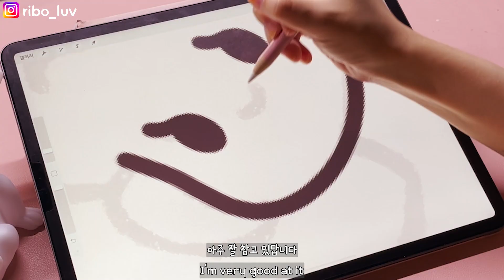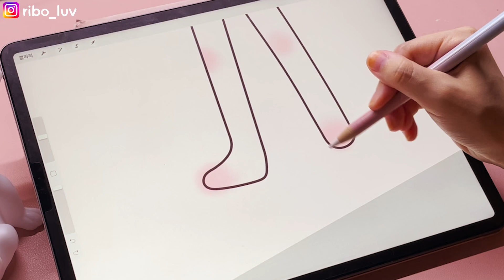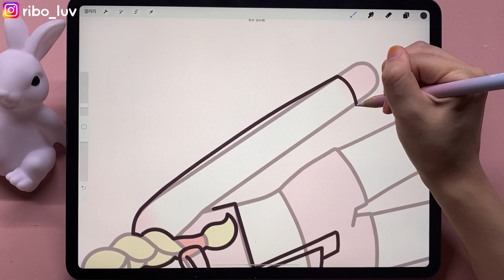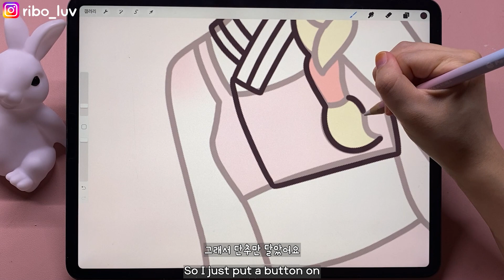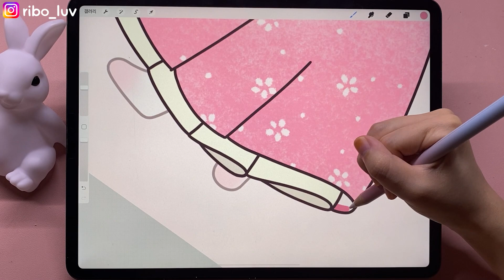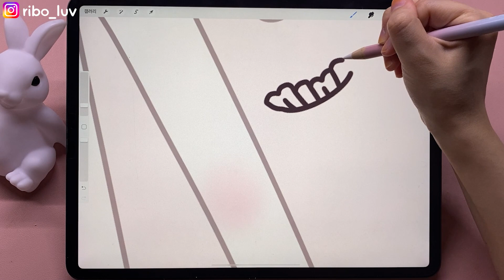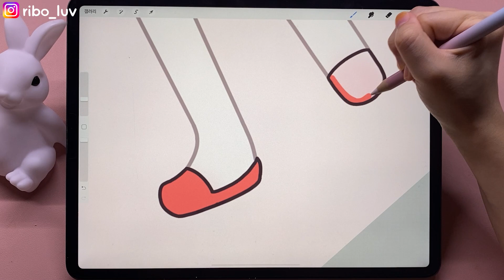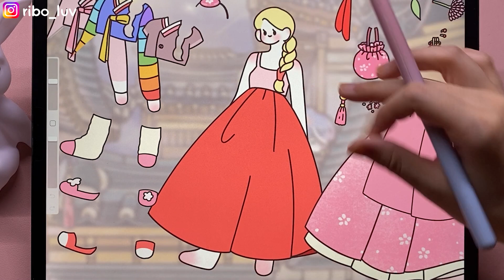[iPad Drawing](eng)추석맞이 한복 룩북/일러스트 그리기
* procreate app(유료)
* 밑그림, 채색 사용브러쉬: 잉크펜-스튜디오펜

Do not re-edit or re-upload all of Charibo art videos for commercial purposes.

상처를 주는 댓글, 무례한 댓글, 불쾌감을 조성하는 댓글은 삭제됩니다.